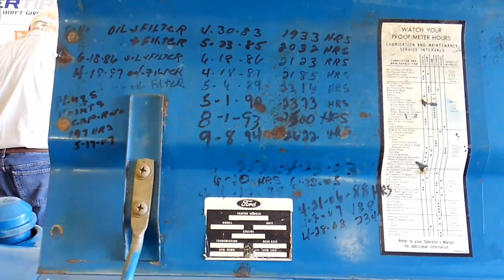67 Ford 2000 tractor